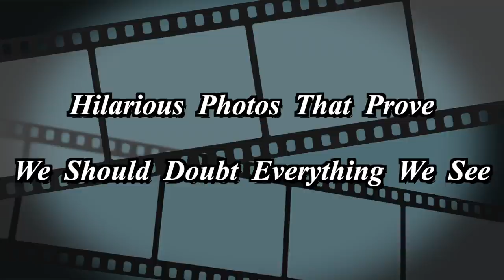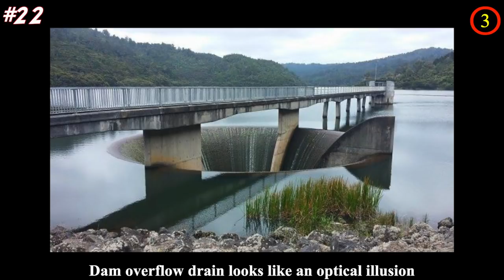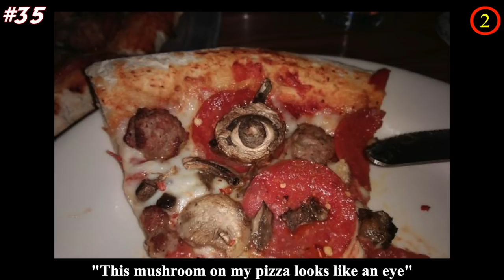Hilarious Photos That Prove We Should Doubt Everything We See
We often believe everything we see with our own eyes, but sometimes even our own eyes might play tricks with us and let us see things that are not what they actually are. Imagine taking a walk and see a tiger resting beside the road, then realized it’s only the shadow of the pole an a dog.

We like to show you these hilarious photos that will play tricks with your eyes.

Which one did you took the longest time to figured out? Share with us in the comment section!

💖💖MUSIC💖💖

(1:47)

(3:21)